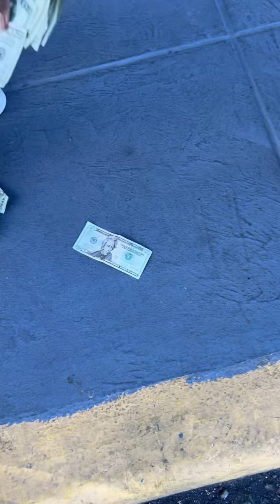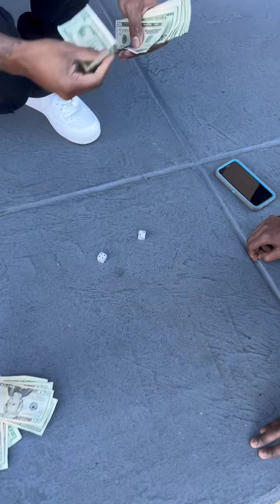$500 easy money put up at local restaurant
$1,000 put up at local restaurant
We put $500 on the line at a local restaurant! Watch as we attempt to win the money by completing various challenges throughout our meal. Don't miss out on this fun and potentially profitable experience at our favorite spot in town.